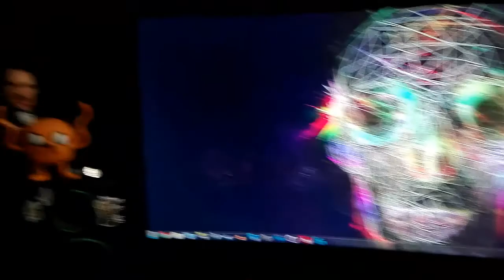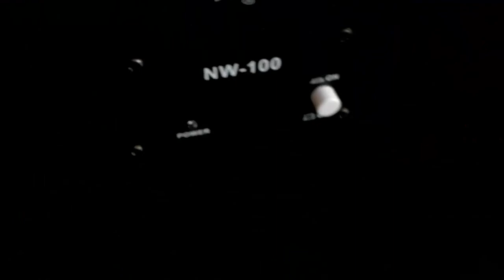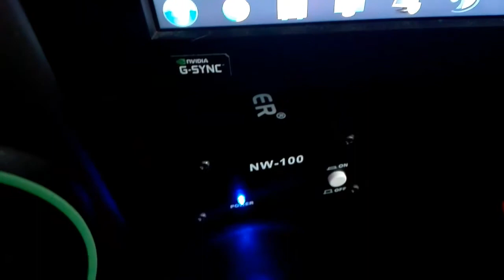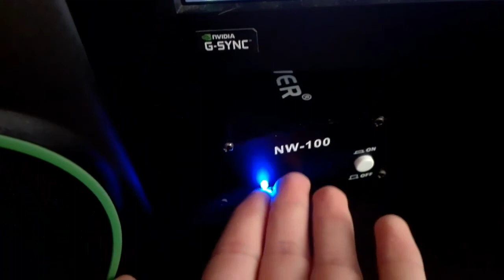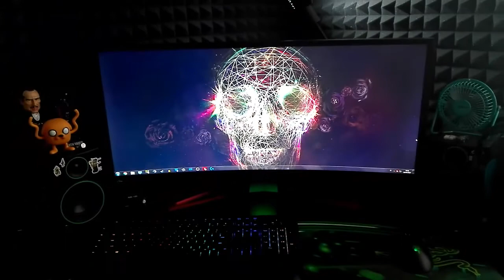LA MIA POSTAZIONE! - SPECIALE 100 ISCRITTI c:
PC SPECS

CPU: i7 7700k 4.2GHz
GPU: Nvidia GTX 1080Ti 11gb Gigabyte
RAM: G.Skill RipJaws DDR4 16gb 3000MHz
MotherBoard: Gigabyte GA-Z270 Gaming K3

TUTTE LE COSE DEL PC E NON SOLO

Alimentatore microfono
Spugna microfono
Braccio microfono
Pannelli fonoasssorbenti

Se ci fosse qualche link che non torna ditemelo cosi' aggiusto.